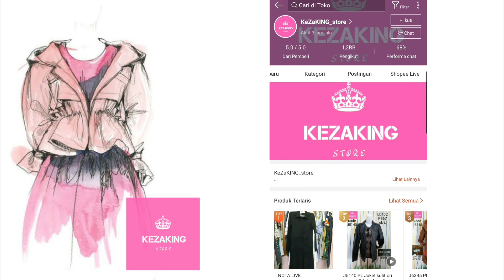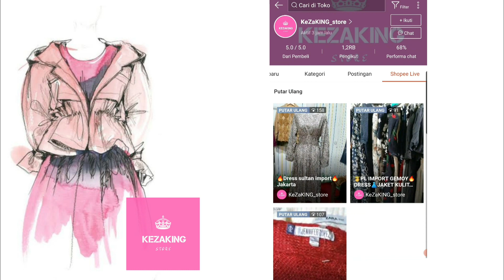OPEN BAL THRIFT DRESS KATUN KODE 21 JSD BERSAMA KEZAKING || PAKAIAN BEKAS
Halo TERA (Teman Rarisma) berikut aku share video collab dengan salah satu subscriberku 😊 mengenai OPEN BAL DRESS CAMPUR buat kalian yang mau beli satuan maupun paket usaha bisa langsung dm ke @VERLIARAHARDJO jangan diskip ya TERA, semoga bermanfaat, happy watching ❤

jangan lupa Kepoin
YOUTUBE RARISMA REVIEW

di Jl. Mardani Raya No.6, Cempaka Putih,Jakarta Pusat.
Kalau di google maps ketik LOTI LOTI BAKERY, toko RARISMA STORE ada di sebelahnya percis.

Happy shopping.. 🤗🤗🤗🥰

Record : hp Samsung S10 Editing Vidio : Power Director Editing Thumbnails : PicsArt, Lightroom